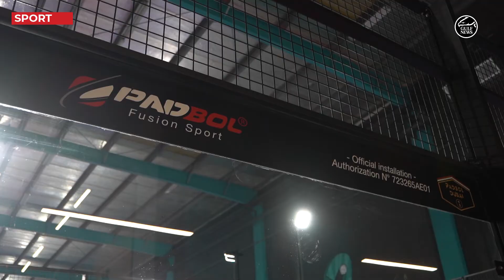The world’s biggest padbol sports complex launches in Dubai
If you love playing football, volleyball and squash and wish you could combine the three into one mega sport well then you will love padbol, the fastest growing fusion sport in the world.